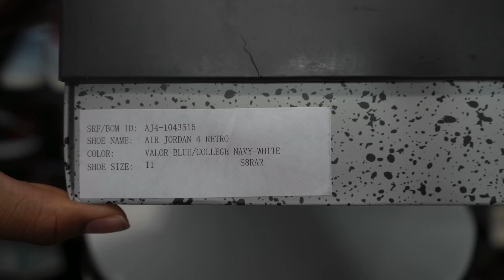REASON WHY I WILL NOT PURCHASE THE AIR JORDAN 4 UNIVERSITY BLUE! JORDAN 1 UNC IMPOSSIBLE TO BUY?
RESHOEVN8R!!!